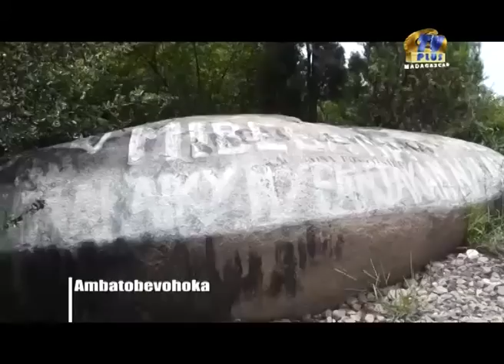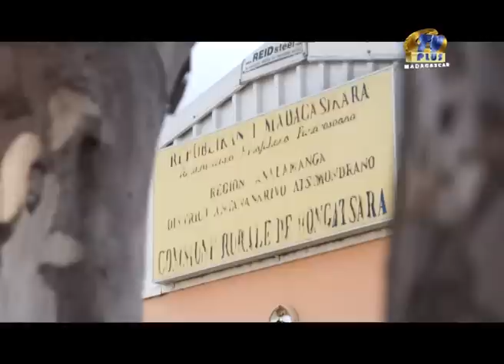NY ATY AMINAY DU 21 FEVRIER 2015